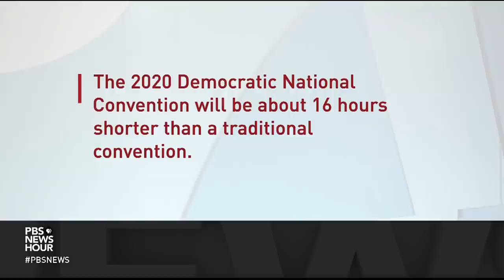Sen. Coons on how Biden can unite America in a time of crisis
Delaware Senator Chris Coons has known former Vice President Joe Biden and his family for three decades and is one of Biden’s closest allies in Washington, D.C. In fact, Coons will be helping to introduce Biden when he accepts the Democratic Party’s presidential nomination on Thursday night. Coons joins Judy Woodruff to discuss why he believes Biden can unite America through its current crises.